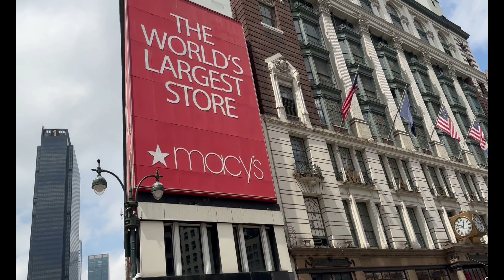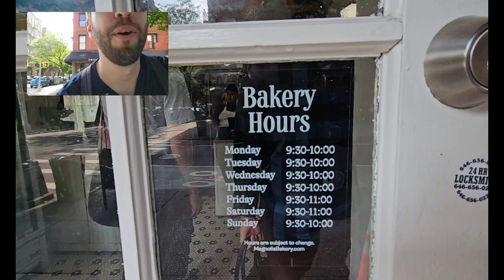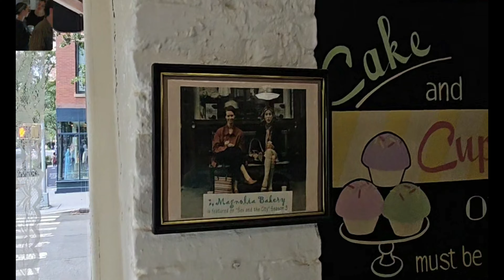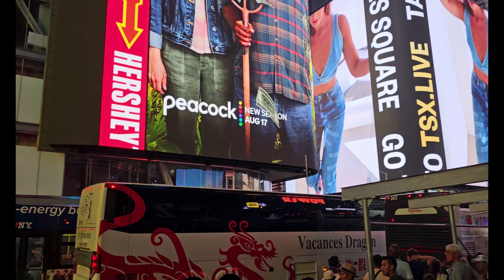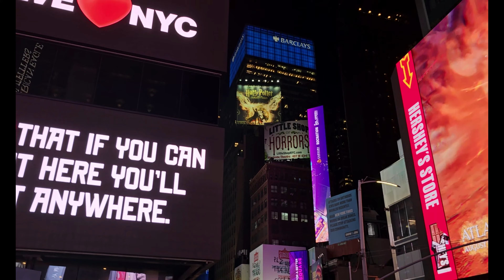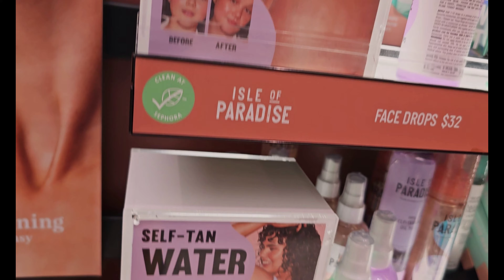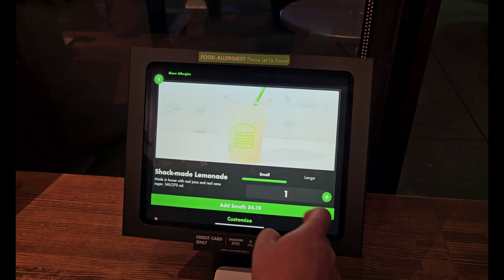HARRY POTTER EXHIBITION, APTO DE FRIENDS + THE VESSEL E HIGH LINE | vlog 10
Não esqueçam de se inscrever e do like! ❤

🏠 Dica de câmera: Samsung S23 ultra

UM SUPER BEIJO, EDU FERRERA!